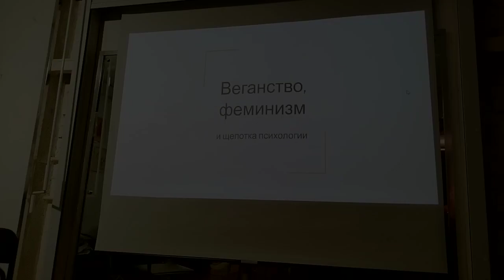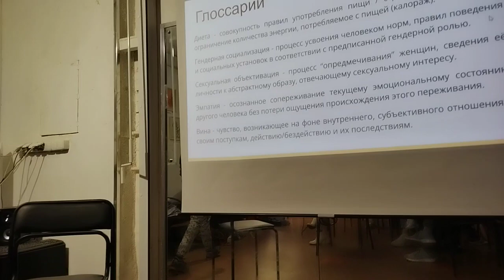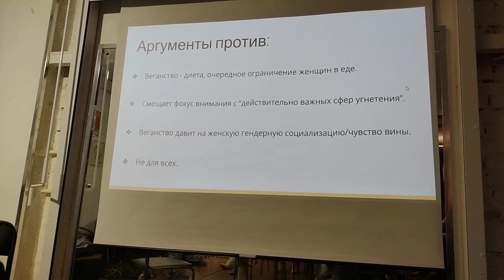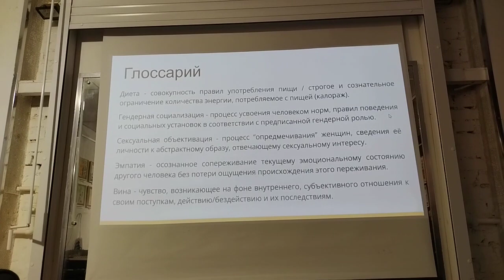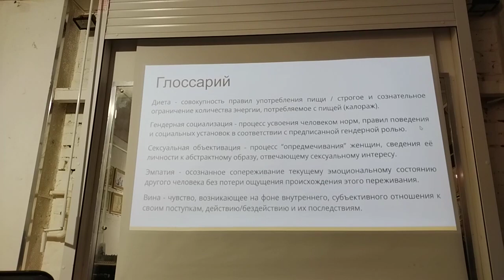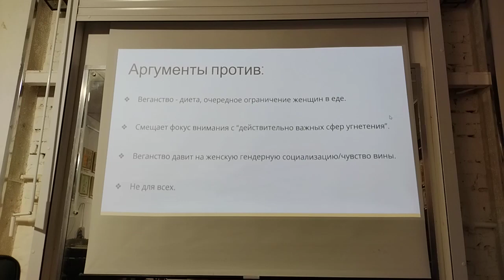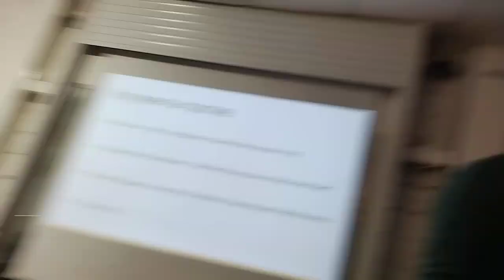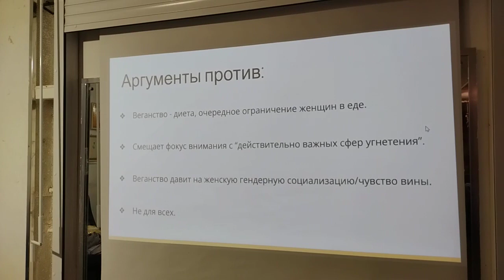Веганство и феминизм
Каждый год 1 ноября отмечают Всемирный веганский день. Участницы инициативной группы Vegan Community Moscow организовали в честь этого праздника мероприятие в клубе им. Джерри Рубина.

Практикующая психотерапевтка и краверка Фуня прочитала лекцию о связи веганства и феминизма. Как представительницы разных направлений феминизма относятся к веганству? Полезен ли активизм за права одних, основанный на дискриминации других?